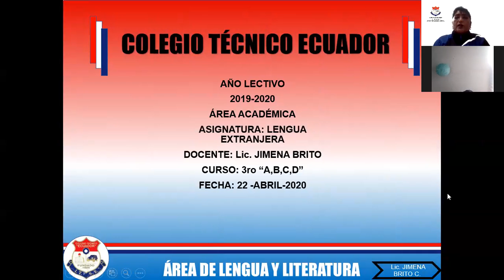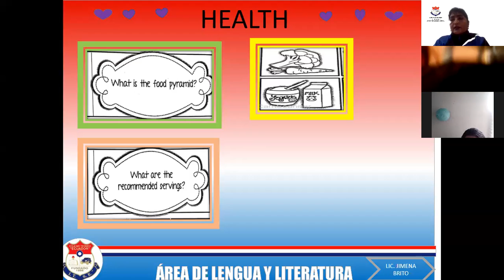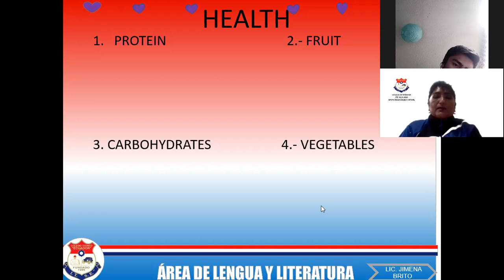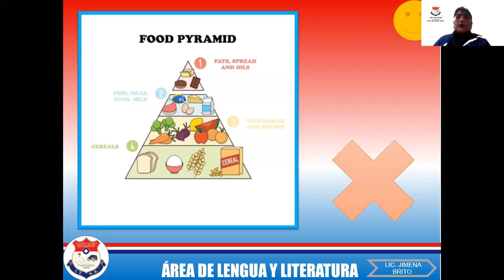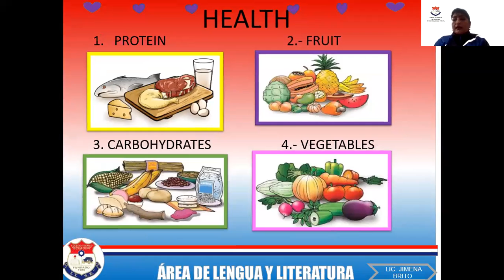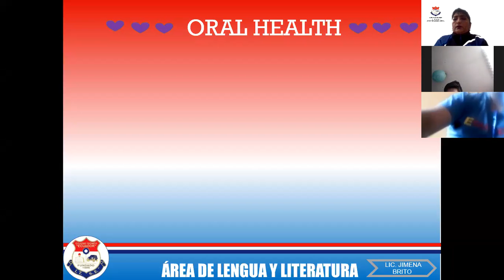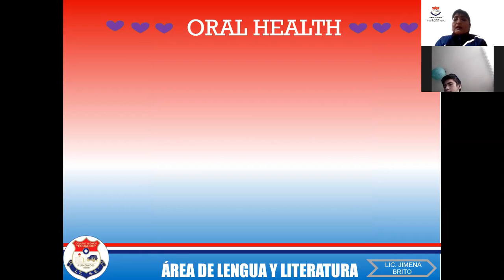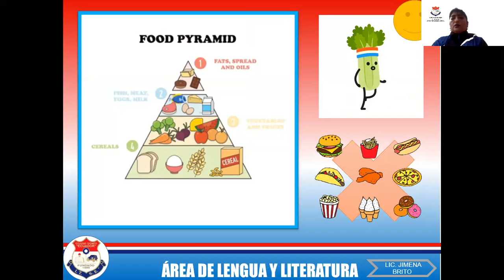ENGLISH, 3rd A,BC-D; SESSION 6 (semana 6), Lic. BRITO JIMENA, COLEGIO TÉCNICO ECUADOR